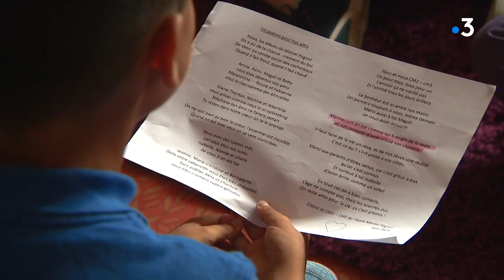Sarthe : les écoliers à la rencontre des ainés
Clin d'œil sur un projet intergénérationnel porté par l'école Marcel Pagnol avec le centre social des Cochereaux du Mans. Objectif, gommer les frontières de l'âge en organisant rencontres et activités entre les jeunes et les ainés du quartier. Des rencontres riches en émotions.

Reportage : Marc Yvard, Charles Lemercier, Estelle Roux

Intervenante :
Marie Poignant, professeure des écoles